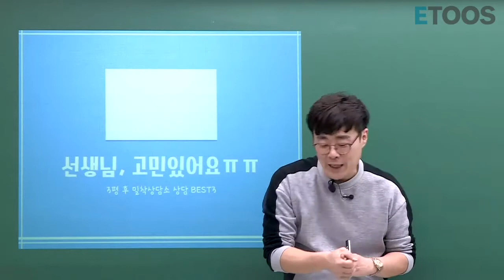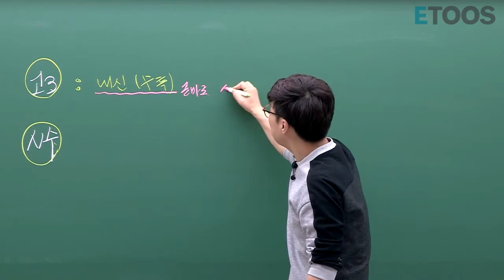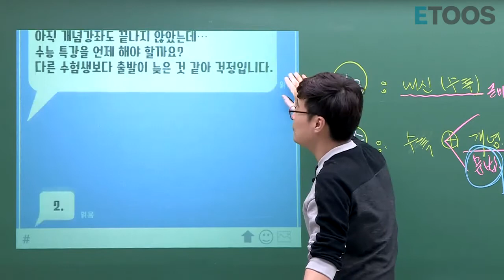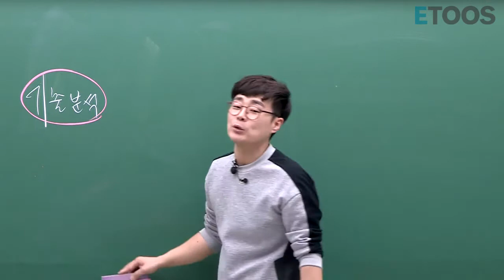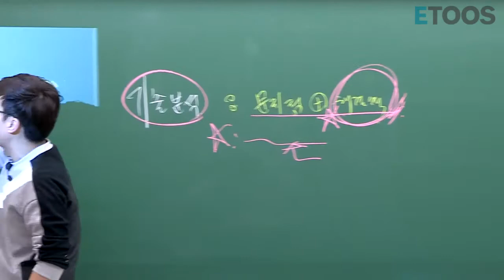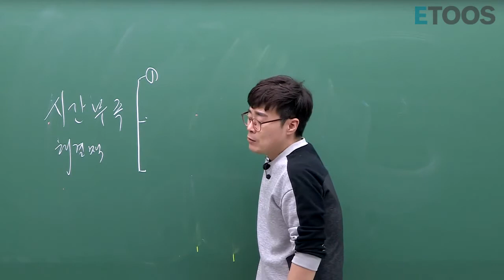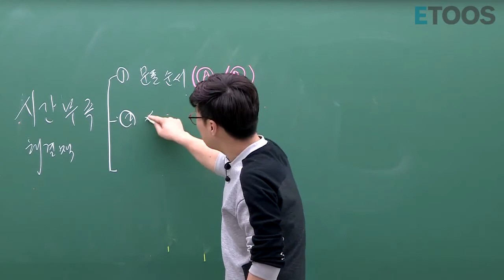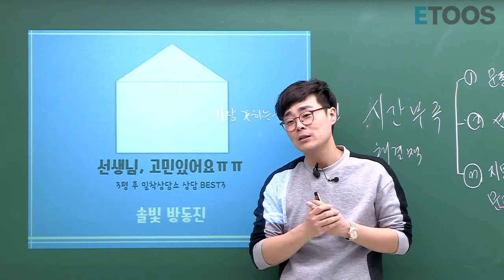[방동진] ★방동진 고민 상담소★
3월 학평 전에도 고민이 많았지만,
3월 학평이 끝난 후 더욱 더 고민이 많아지신 여러분!

그런 여러분을 위해
선생님께 들어온 질문 유형을 BEST 3로 정리해서 답변드리겠습니다.

고민 유형 BEST 3
1. 아직 개념 강좌도 못 끝냈는데 수특은 언제 시작하죠? 저 넘 늦죠 ㅠ

2. 기출은 어떻게, 얼마나 공부하고 오답노트는 어떻게 정리해야 할까요?

3. 시간이 매번 너무 부족해요... 영역별로 문풀 순서를 바꿔야 할까요?

이런 고민을 나도 하고 있다! 하시는 분은
지금 바로 PLAY GOGOGO ▶▶▶